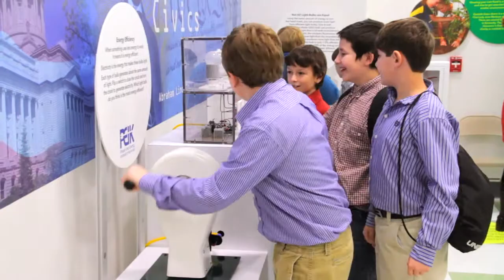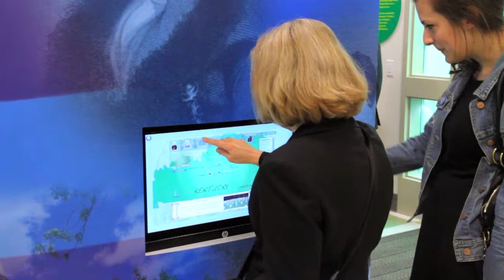Capitol Education Center Ribbon Cutting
When you visit the new Capitol Education Center in Frankfort, you'll see some of New West's most recent- and most visible -- work. This new education and visitor center next door to the Governor's Mansion, is now officially open and will host more than 60,000 people each year.

New West, along with partner AD-EX International, designed and implemented the design and look of the interactive displays in the center. The colorful, yet educational interactive displays, use bold designs, tinged with a bit of history to showcase Kentucky's past, as well as the Commonwealth's use of modern, energy efficient techniques for the future.